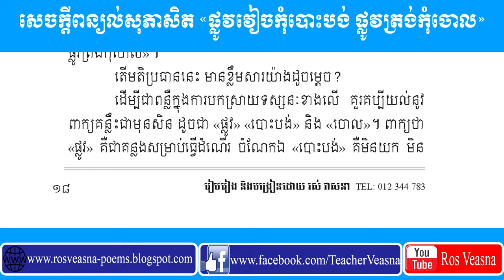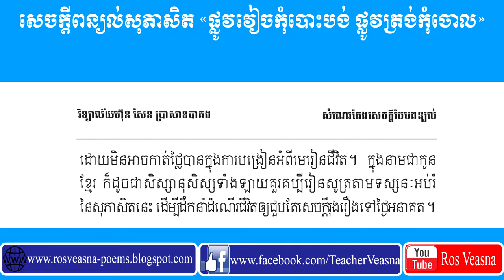តែងសេចក្ដីបែបពន្យល់ ប្រធានបទទី៣ ផ្លូវវៀចកុំបោះបង់ ផ្លូវត្រង់កុំចោល